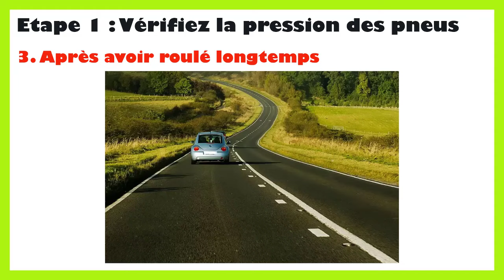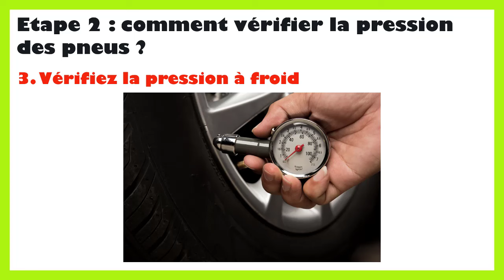Quand faire pression des pneus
Dans ce tutoriel BricolMaison, nous allons découvrir quand faire pression des pneus.
En regardant cette vidéo, vous serez capable de quand un pneu est chaud.
voici un guide étape par étape pour vérifier la pression des pneus :

Préparation : Rassemblez les outils nécessaires, y compris un manomètre à pression des pneus, et localisez le point de gonflage des pneus de votre véhicule. Ce point est généralement situé à l'intérieur du bouchon de valve sur chaque pneu.

Vérification de la pression recommandée : Consultez le manuel du propriétaire de votre véhicule ou l'étiquette de pression des pneus située généralement sur le montant de la porte du conducteur ou dans le compartiment moteur. Notez la pression recommandée pour les pneus de votre véhicule.

Vérification de la température des pneus : Assurez-vous que les pneus sont froids avant de vérifier la pression. Idéalement, vérifiez la pression des pneus le matin avant de conduire ou après qu'ils ont été stationnés pendant plusieurs heures.

Retrait des bouchons de valve : Retirez doucement les bouchons de valve des pneus.

Utilisation du manomètre : Placez l'embout du manomètre sur la valve du pneu et appuyez fermement pour obtenir une lecture précise de la pression. Assurez-vous que l'embout est bien scellé pour éviter les fuites d'air pendant la mesure.

Lecture de la pression : Lisez la pression affichée sur le cadran du manomètre. Comparez cette lecture à la pression recommandée pour déterminer si les pneus sont sous-gonflés, surgonflés ou correctement gonflés.

Gonflage des pneus : Si la pression des pneus est inférieure à la pression recommandée, utilisez un compresseur d'air pour gonfler les pneus jusqu'à la pression appropriée. Assurez-vous de ne pas dépasser la pression recommandée pour éviter de surgonfler les pneus.

Remise des bouchons de valve : Une fois que la pression des pneus est vérifiée et ajustée si nécessaire, replacez fermement les bouchons de valve sur les pneus.

Répétez pour tous les pneus : Répétez le processus pour chaque pneu de votre véhicule, en prenant soin de vérifier et d'ajuster la pression individuellement pour chaque pneu.

Vérification finale : Une fois que tous les pneus ont été vérifiés et ajustés si nécessaire, vérifiez une dernière fois la pression des pneus pour vous assurer qu'elle est correcte.

En suivant ces étapes, vous pouvez vérifier et ajuster facilement la pression des pneus de votre véhicule pour assurer une conduite sûre et efficace.
N'hésitez pas à poser vos questions dans les commentaires sur le sujet de gonfler un pneu. Nous serons heureux de vous aider. Nous traiterons également des sujets similaires tels que faire pression des pneus, comment faire la pression des pneus, comment faire pression des pneus, comment gonfler les pneus d une voiture, comment gonfler un pneu de voiture, faire la pression des pneus, faire pression pneu, gonfler un pneu de voiture, ou faire gonfler ses pneus, ou faire la pression des pneus, ou faire la pression des pneus gratuitement, ou faire pression pneu, avec quoi gonfler un pneu de voiture, comment faire pression pneu